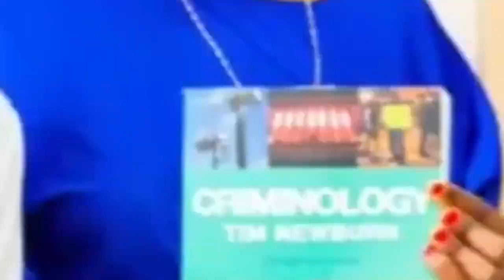🔴LIVE: SIMBA SC YAPELEKA HUZUNI YANGA//DICKSON JOB MAMBO YAMEIVA MSIMBAZI